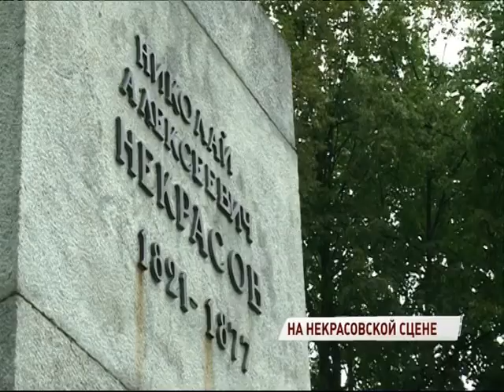В Карабихе на Некрасовском фестивале выступили известные артисты